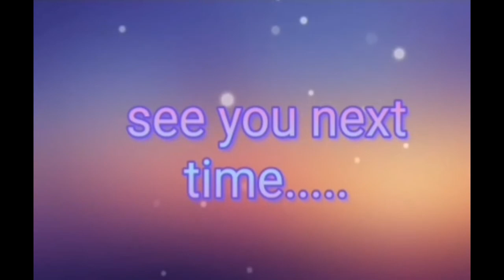Playing Charades *Must Watch*🤣🤣🤣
Hello guys.Sorry its been awhile since my last vlog.Its just that i was sick.I am well now and i'm happy to be back,and doing another video for you guys to watch.
In this video,we played the game Charades.We had so much fun doing this challenge and will do round 2 of this game another time.

Shout out to my dearest lalokau Jeremy Mark,Vallance Karo and Miss P for taking part in this fun challenge.
Team Avengers!!🙌💪👍

Cheers✌